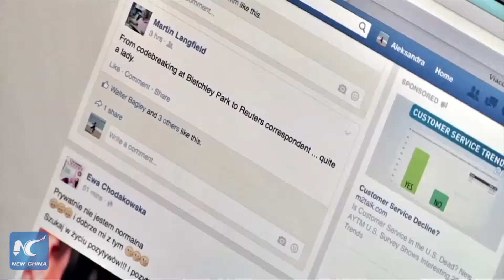Mark Zuckerberg thừa nhận Facebook đã mắc sai lầm về dữ liệu người dùng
Giám đốc điều hành Facebook Mark Zuckerberg ngày 21/3 thừa nhận mạng xã hội của công ty ông đã mắc sai lầm trong quá trình quản lý dữ liệu người dùng, đồng thời cam kết có các biện pháp cứng rắn để hạn chế các các nhà phát triển ứng dụng tiếp cận với những dữ liệu như vậy.
Hãng tư vấn chính trị Cambridge Analytica đã truy cập trái phép thông tin dữ liệu của 50 triệu người dùng Facebook để phục vụ chiến dịch tranh cử Tổng thống Donald Trump năm 2016.